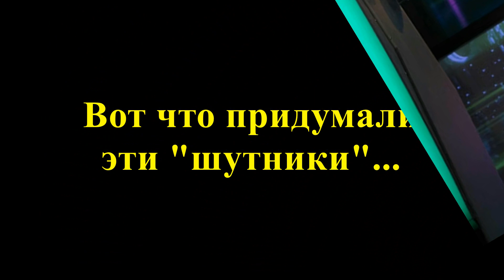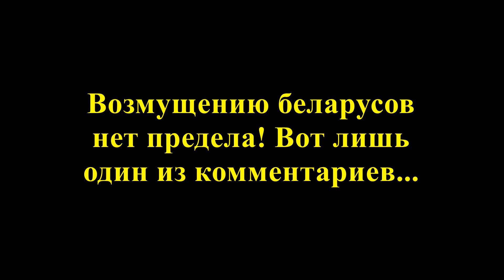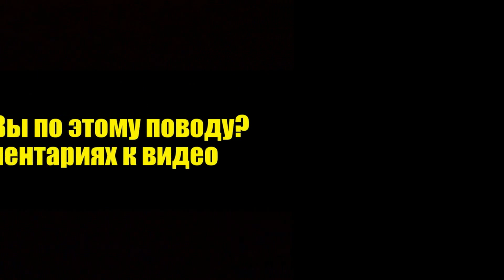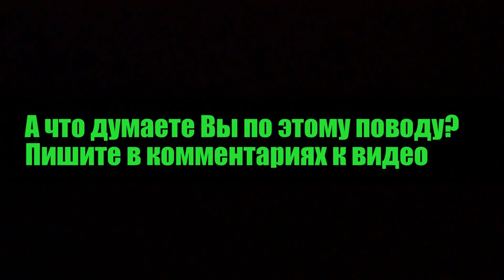Кеосаян, гори в аду! "Международная пилорама" возмутила беларусов.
Беларусы возмущены "шутками" Тиграна Кеосаяна в программе "Международная пилорама", которую транслирует НТВ.